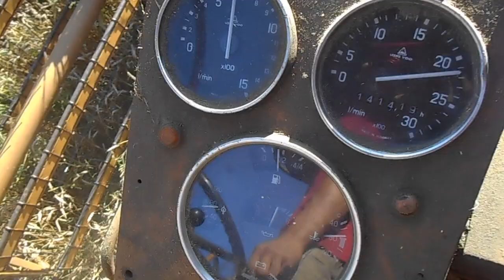Bizon Z056 REAL SOUND DŹWIĘK 2020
Żniwa 2020